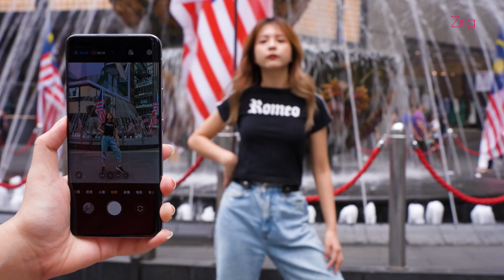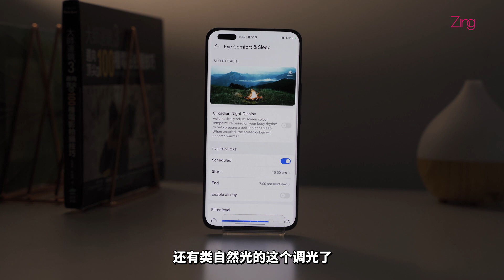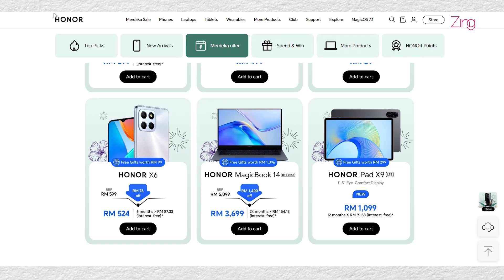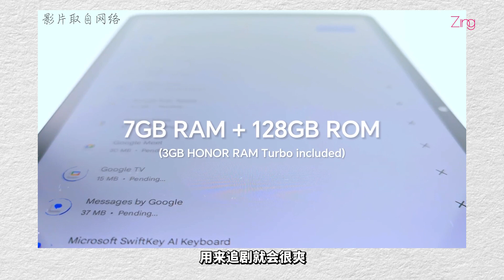浪漫手机不止来自周杰伦！还有紫色奶呼呼HONOR Magic5 Pro🥹💜 全色系PK根本没得比、国庆时期促销很够力！！！！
浪漫手机不止来自周杰伦，也来自HONOR🤣🤣💜
紫色的HONOR Magic5 Pro，路人会不会Pick咧⁉

8月25-9月17号好康：
💟Magic5 Pro优惠价RM3,999‼
💟Magic5优惠价RM2,999‼
💟买了就送赠品🎁
💟买完后Po在社交媒体并hashtag HONORMerdeka2023 可参加抽奖，总共155份！包括HONOR Magic5、NESCAFÉ咖啡机和蓝牙耳机！凡购买HONOR手机和平板电脑都可以参加抽奖🎁😘